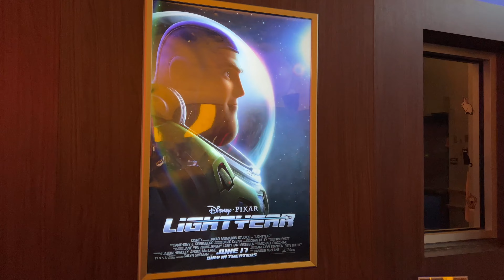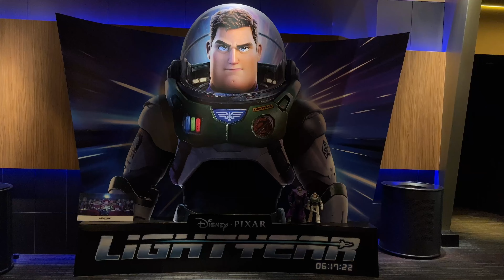Lightyear The Andy Experience Review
SEND TodayIGrewUP FAN MAIL TO:

Redlands, CA
92375
United States